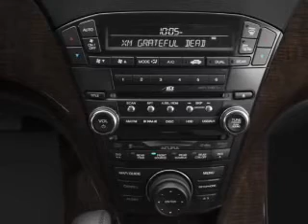2012 Acura MDX - Elk Grove CA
Year: 2012
Make: Acura
Model: MDX
Trim: 3.7 Advance
Engine: 3.7 liter 6 cylinder 24 valve
Transmission: 6-Speed Automatic
Color: Aspen White Pearl
Mileage: 0
Address:
8585 Laguna Grove Dr